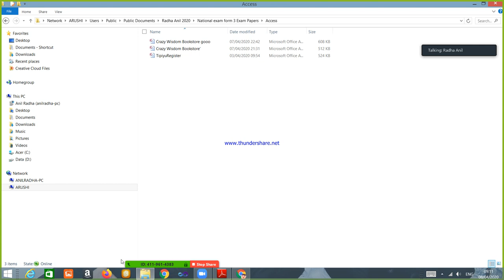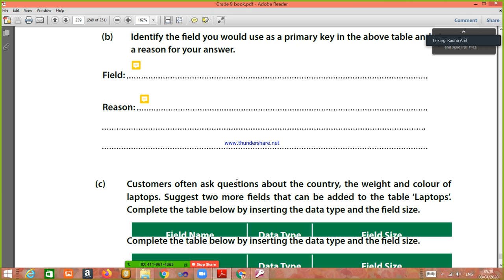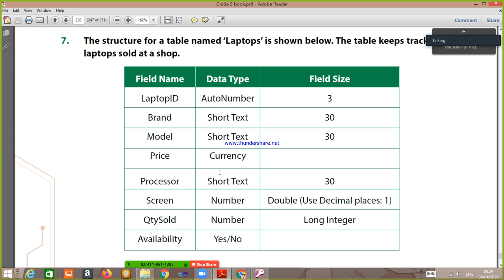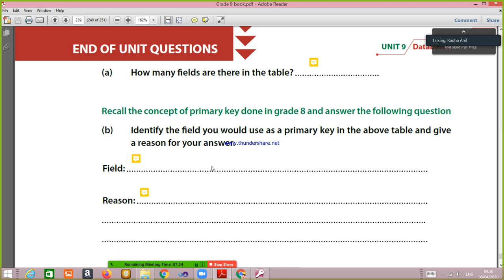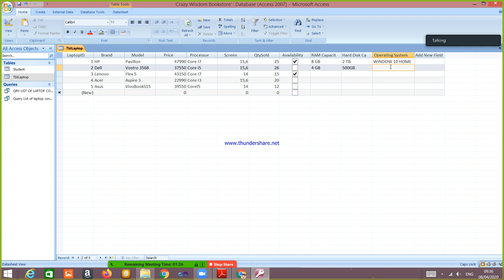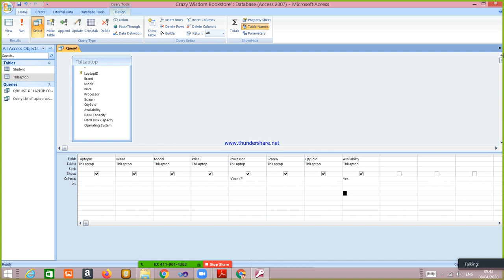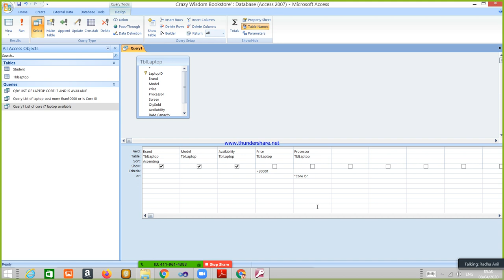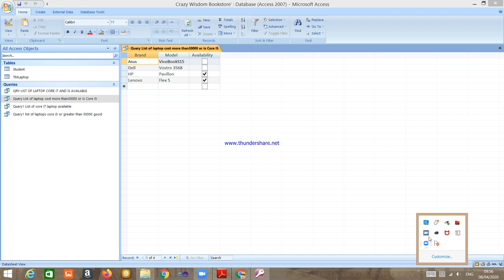Grade 9 Computer Science Unit 9 : Topic :MICROSOFT ACCESS PART 2